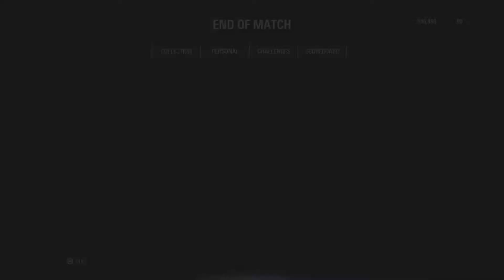Nothing like being spawn killed for the whole match